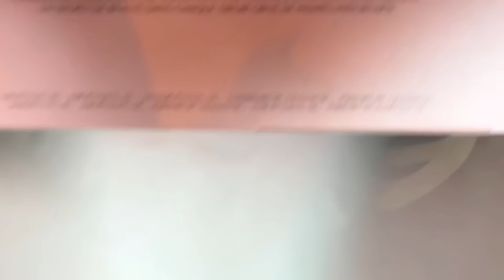We surprised my sister for her birthday (and got really drunk lol 😇)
You can’t take this man anywhere 💀